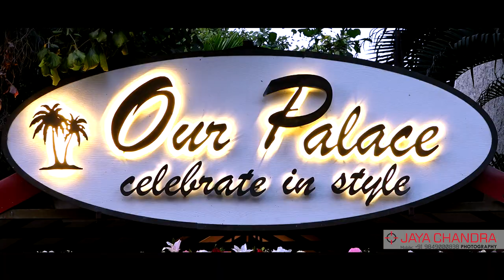Half Saree Ceremony - Navnitha Half Saree Ceremony Cinematic video | Jayachandra Photography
Team Jayachandra Photography brings you the half saree ceremony teaser of Navnitha.  We team Jayachandra Photography are specialized at wedding photography & videography. We are known for capturing the pure emotions...